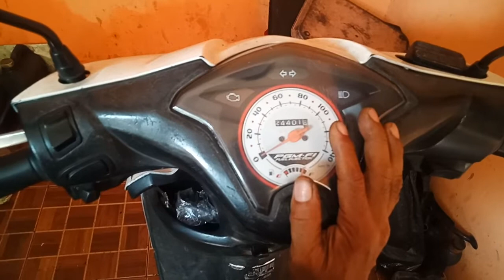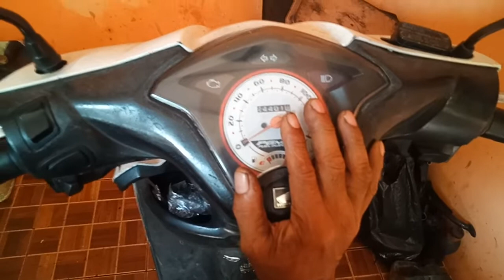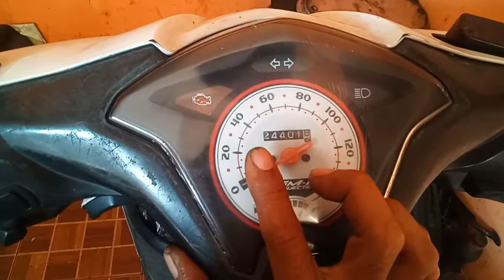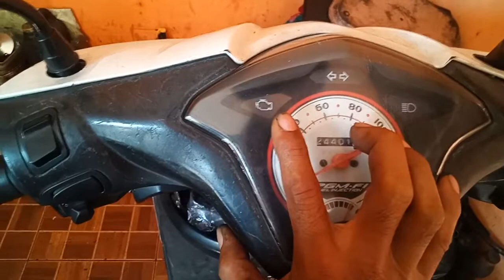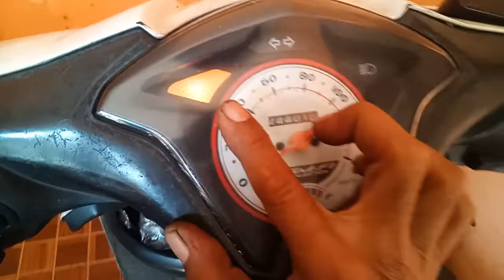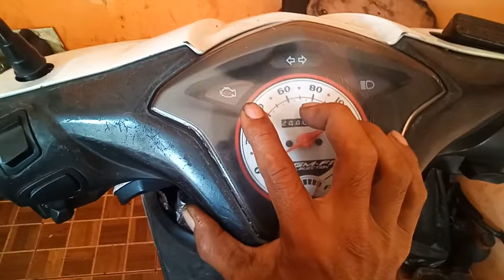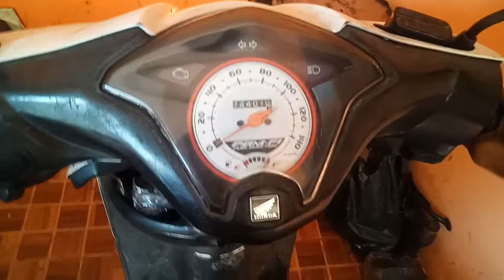reset injeksi motor beat pop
reset injeksi beat pop,reset injeksi motor beat pop,cara reset atau cara mereset motor beat pop,reset injeksi motor beat pop dan menghapus kode error kerusakan yg tersimpan pada ecm

LOKASI BENGKEL STANDAR ATAU BENGKEL 08 DI ARAH BELAKANG RUMAH SUSUN CIPINANG MUARA 2 JALAN HAJI HANAFI GANG TERATAI PUTIH JAKARTA TIMUR

BUAT TEMEN-TEMEN YANG MOTOR NYA RUSAK,GREDEK,BREBET,PERFORMA KURANG BERTENAGA,MOTOR SUARANYA KASAR,MOTOR NGEBUL,MOTOR OLI NYA SELALU BERKURANG,MOTOR OLINYA CEPAT HABIS DAN LAIN-LAIN SAYA AKAN SELALU BUATKAN TUTORIAL2 BUAT TEMAN-TEMAN SEMUA,SELALU DUKUNG DAN SUBSCRIBE CHANEL YOUTOBE SAYA YA TEMAN SUPAYA TEMAN-TEMAN BISA SELALU MENDAPATKAN VIDEO-VIDEO TERBARU DARI SAYA DAN BUAT TEMAN-TEMAN YANG MUNGKIN MAU SERVIS PERAWATAN DAN PERBAIKAN MOTORNYA DITEMPAT SAYA KALAU GA TERLALU JAUH BOLEH MAMPIR YA TEMAN

ADAPUN SERVIS-SERVIS DAN PERAWATAN DAN PERBAIKAN DAN SPERPART SEMUA SAYA KERJAKAN SECARA STANDAR